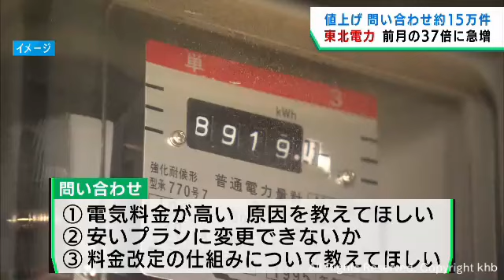電気料金値上げで東北電力に１５万件もの相談 前月の３７倍に急増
電気料金の値上げを受けて、東北電力には１月に１５万件もの相談が寄せられたということです。前の月の３７倍に急増しています。